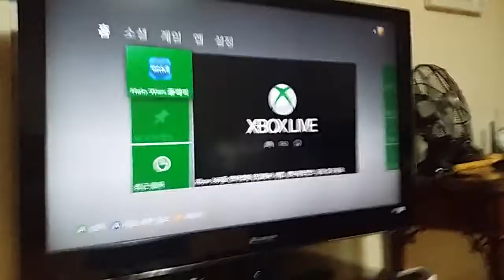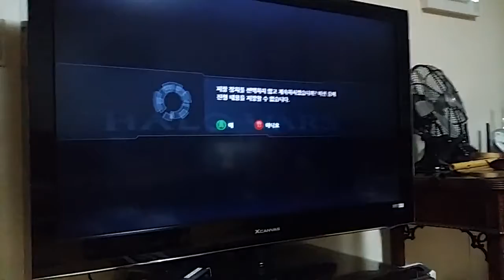xbox 360 halo wars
gameplay ensemble studio  lg xcanvas tv